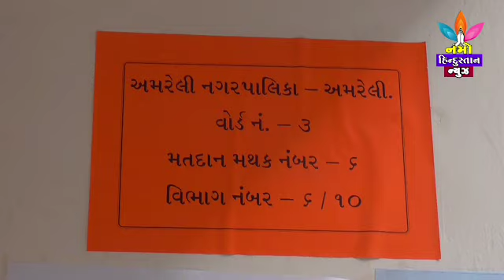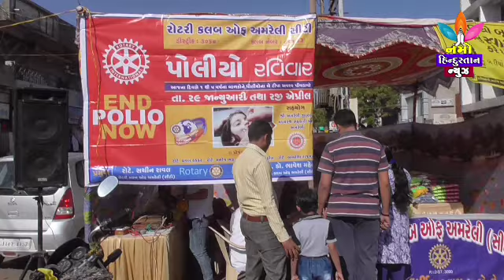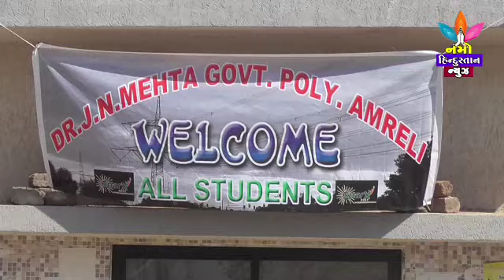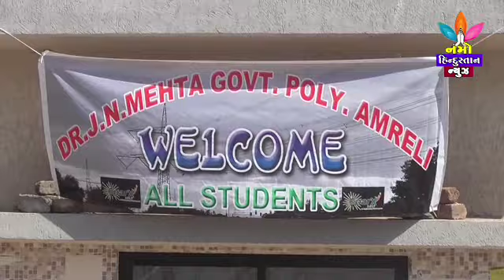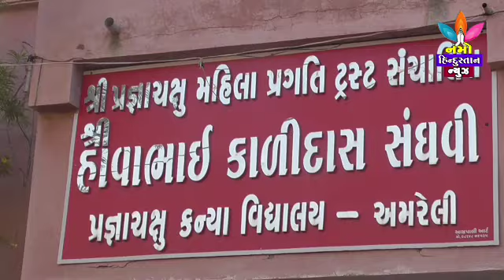NAMO HINDUSTAN NEWS 2=4=2017